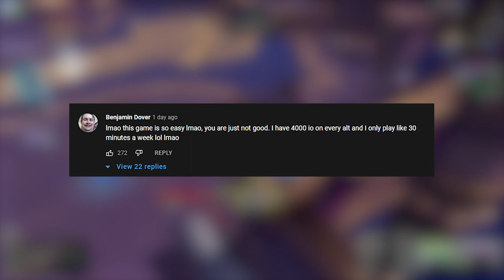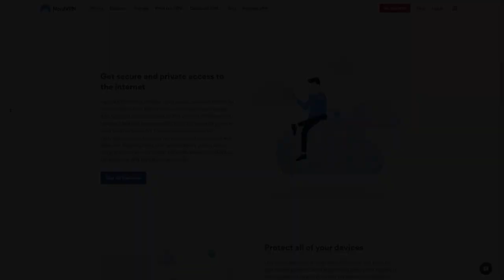5 CRITICAL MISTAKES to Avoid in Mythic+ Dungeons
Enjoyed the video?

Mythic+ Dungeons can be hard but they shouldn't be, let's figure out a few things that you might be doing wrong/mistakes you might be making in mythic plus dungeons. This guide video outlines five common mistakes I have found players make in dungeons and some tips and tricks to improve!

This video shows the common mythic+ mistakes players make and how to avoid them so you can carry your friends. This video was specifically written to be fundamnetal meaning it doesn't matter when you're watching this it should always be relevant and applicable.

If you think I can improve in some way with videos like this, I didn't ask, but lemme know in the comments anyways.

00:00 Why are dungeons hard?
00:56 Stop Pugging (yes that's an option)
01:52 Good Comms
02:57 WAIT
04:20 Pay Your Utilities
05:24 Perfect Moments
07:25 End